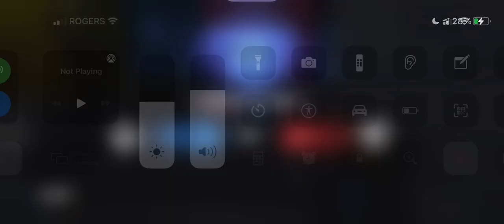.ragequit. Is a coward and a hacker, plus screwing people in bed (facts)